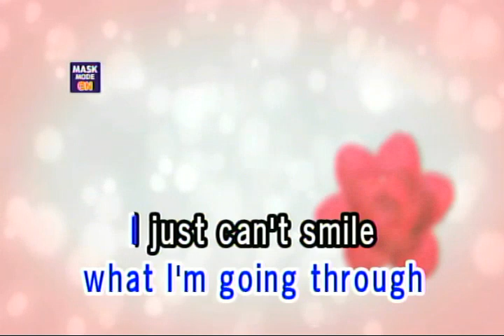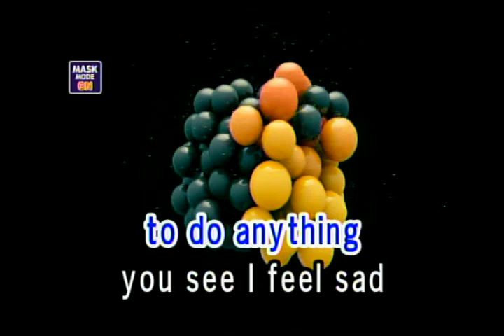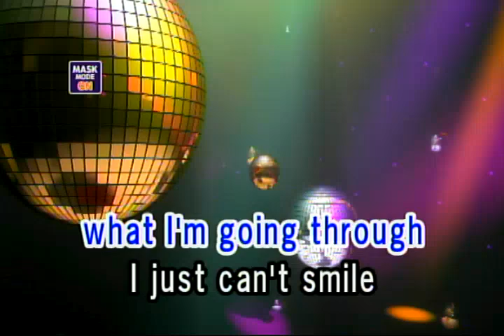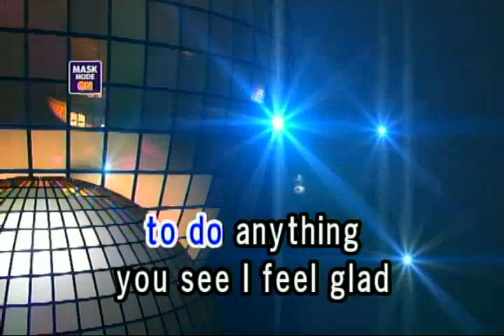CAN'T SMILE WITHOUT YOU - BARRY MANILOW (VIDEOKE)